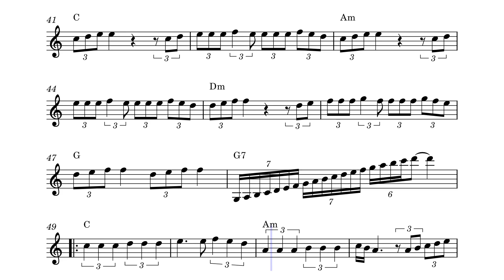Felicità – Al Bano & Romina Power (orgue) (Sheet music - Partition)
Felicità (Bonheur en italien) est une chanson italienne du duo Al Bano et Romina Power (alors couple dans la vie) de l'été 1982, et fut classée deuxième au Festival de Sanremo.

Auteurs/Compositeurs : Cristiano Minellono, Dario Farina, Gianni Stefani.